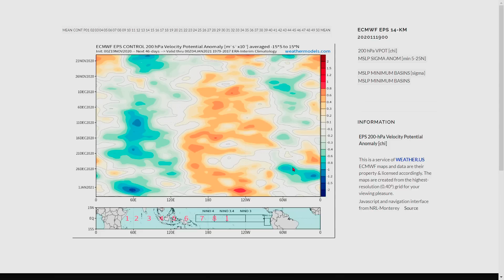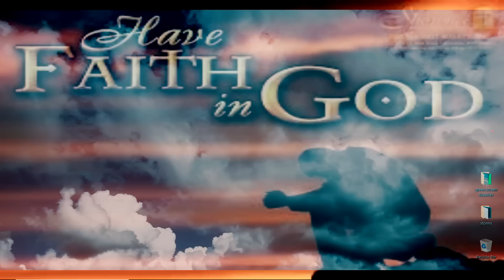Next Tropical Storm East Coast USA - 2020 Hurricane Season Isn't Over - The WeatherMan Plus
2020 Hurricane Season Isn't Over - Next Tropical Storm East Coast USA - The WeatherMan Plus